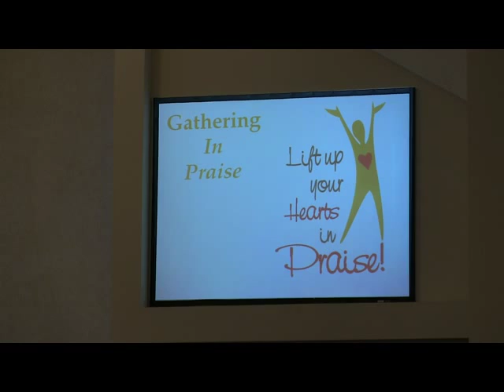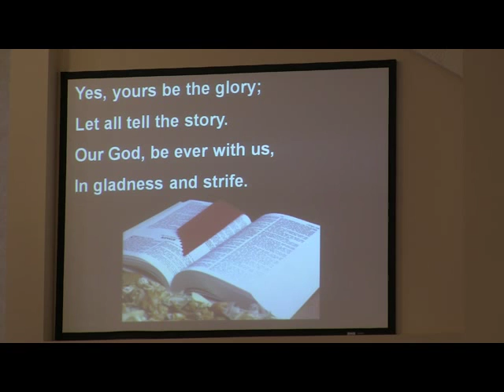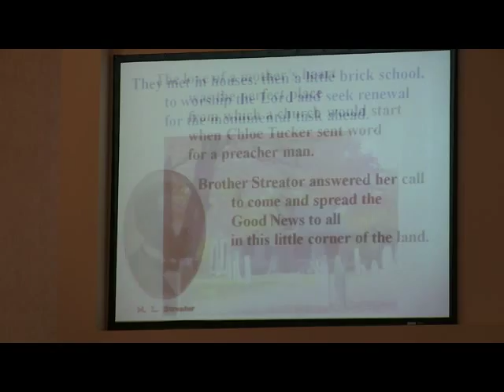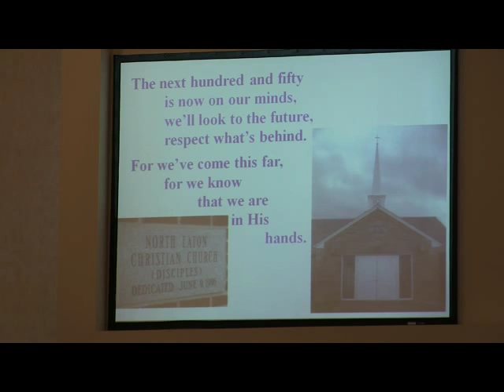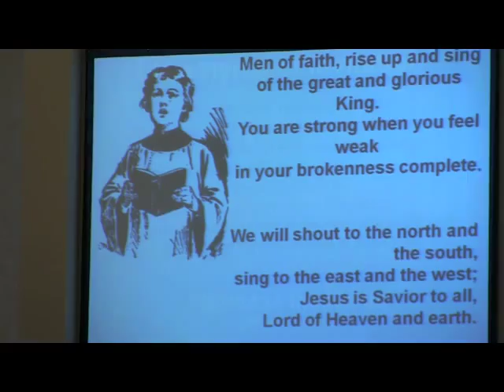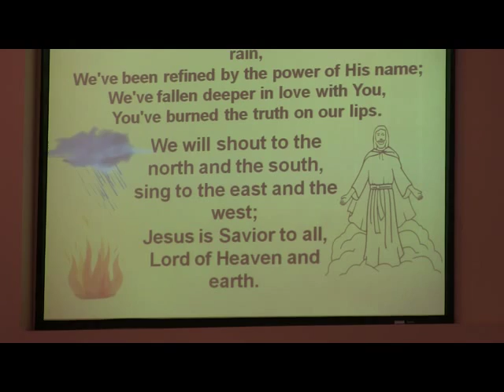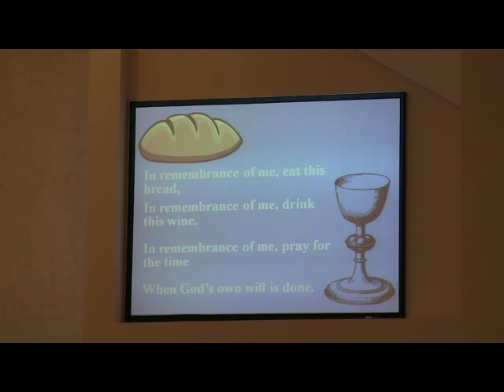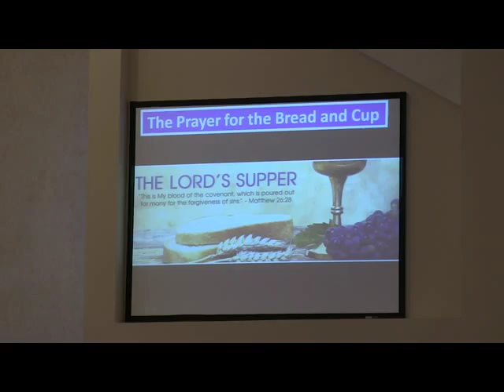October 14, 2018 - 10:30 Service